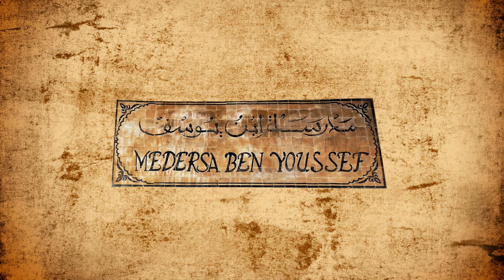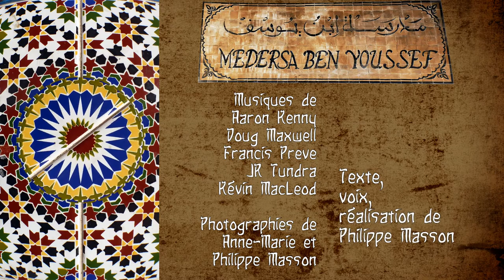🇲🇦 Marrakech - Medersa Ben Youssef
🕌 L'école coranique Ben Youssef pouvait avoir 900 élèves, est joyau de l'architecture mauresque 🕌

Dans ce labyrinthe de ruelles étroites à 🇲🇦 Marrakech, se trouve la medersa ou madrassa Ben Youssef. C'est le sultan almoravide qui le créa à Marrakech en 1565.
Une cour intérieure, des bassins pour les ablutions, du marbre blanc, des carreaux de zelliges colorés, avec des invocations du bismillah.
La medersa compte 132 chambres pour les étudiants, qui sont d'une sobriété monacale.

De la Bibliothèque Youtube :
♬ Musique de Aaron Kenny ♬
♬ Musique de Doug Maxwell ♬
♬ Musique de Francis Preve ♬
♬ Musique de JR Tundra ♬